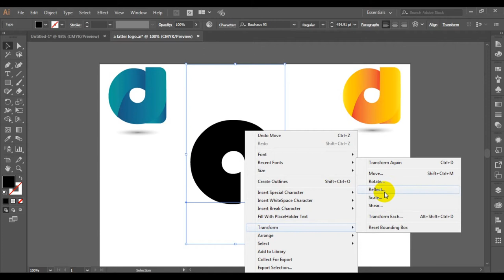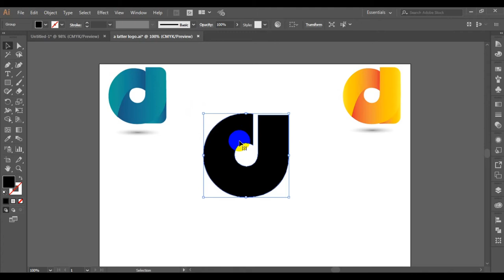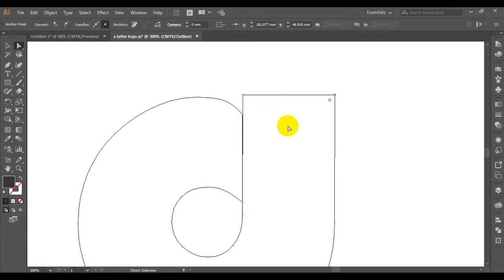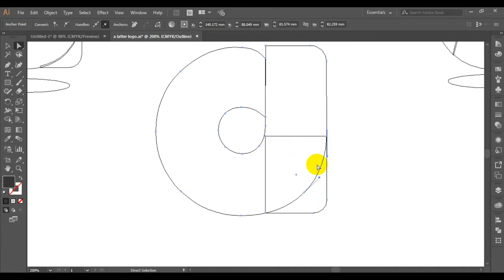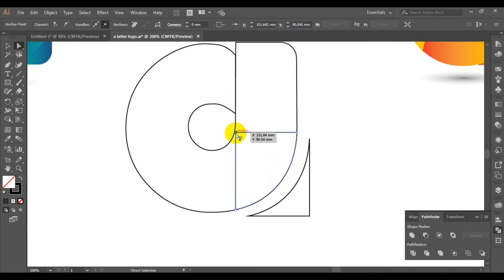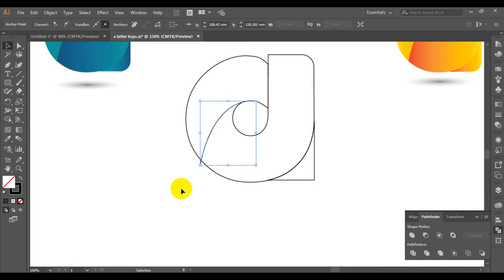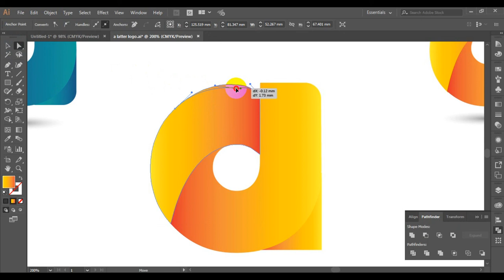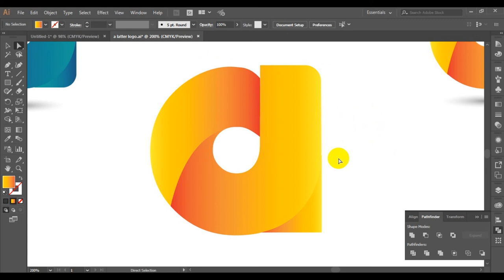Create a Gradient Logo in Illustrator Tutorial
In this video, we're going to learn how to create a logo with gradients in Adobe Illustrator.